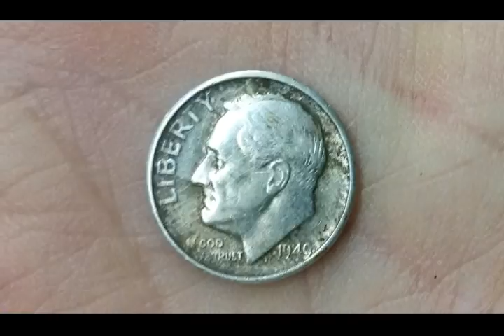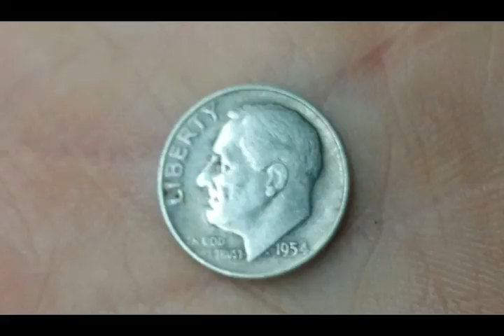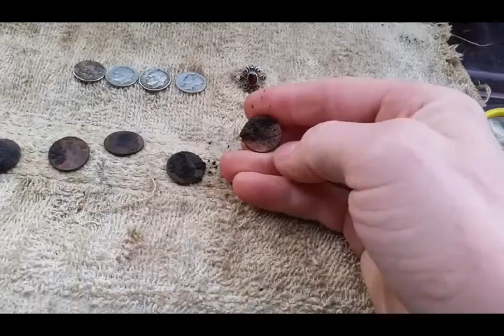Shitty dig GREAT SILVER!!! Treasure in the toilet, WHAT!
I do the unthinkable and dig in a very old septic tank in a ghost town.